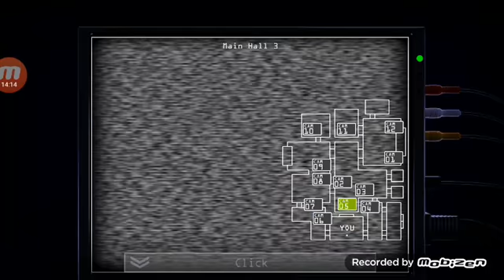Five Nights at Candy's Remastered (All Custom Night complete) (Mobile version)